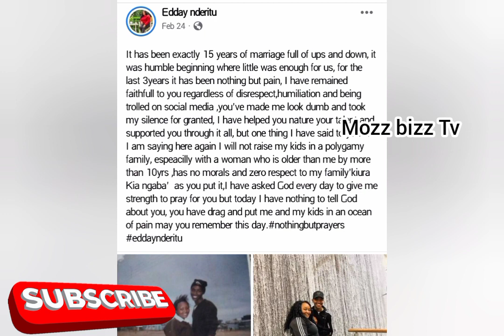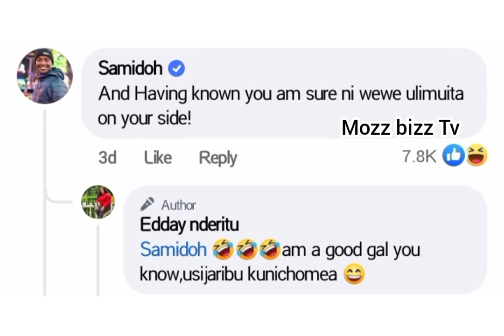WOOW 💋 SAMIDOH NA EDDY GUCOKANWO 😘 KAREN NYAMÚ GÚTIGWO MATAWA~INÍ 💔😳